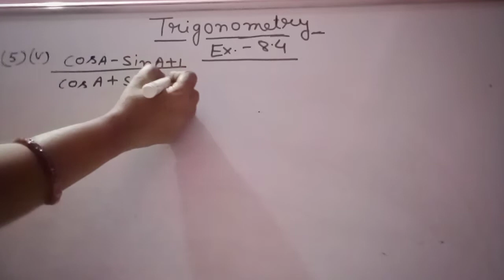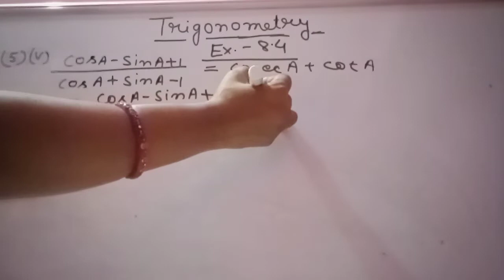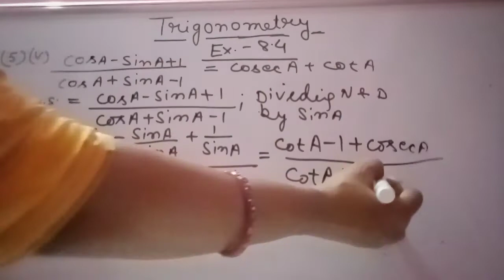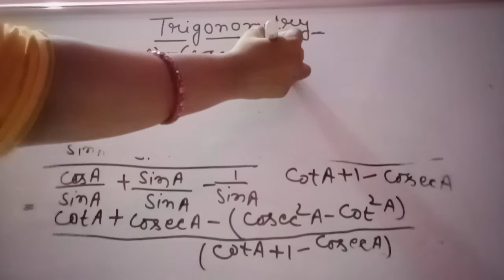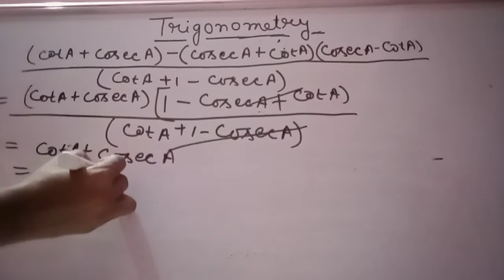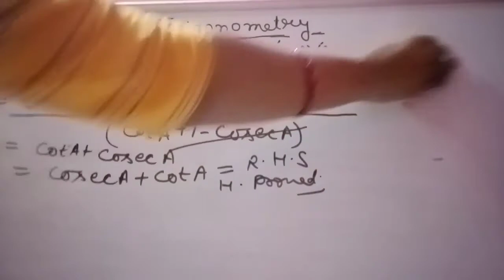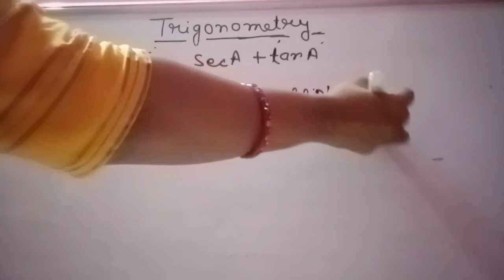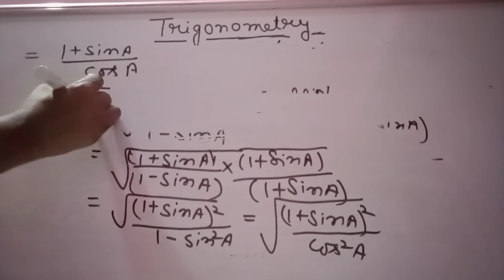Trigonometry Ex-8.4 Solutions part-5 by Simmi Ma'am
Hello students. I am Simmi Prasad having a teaching experience of 20+ years. I have recently started my YouTube Channel.